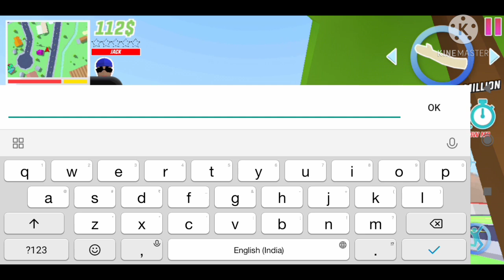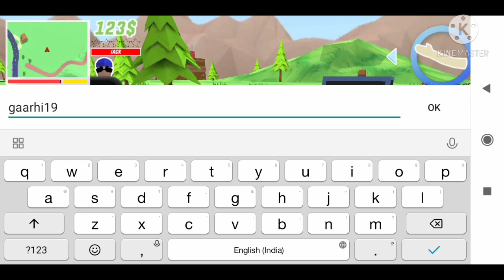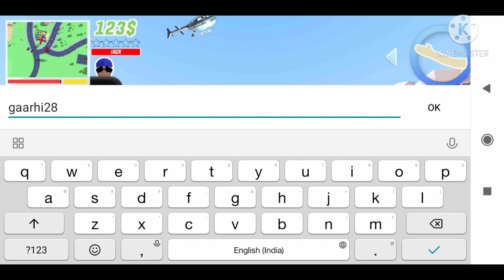NEW CHEAT TO SPAWN ANY CAR IN DUDE THEFT WARS | LEGENDBOYHUZ